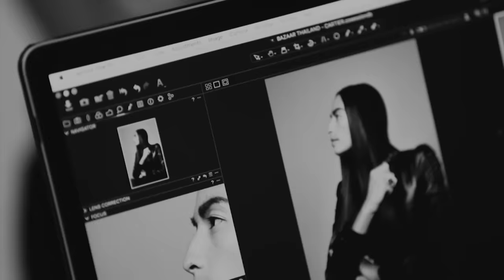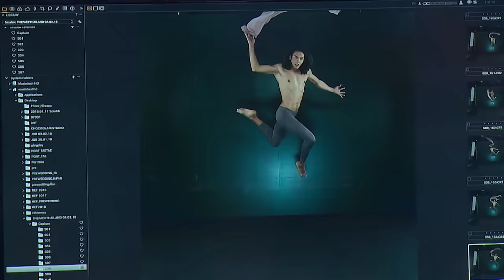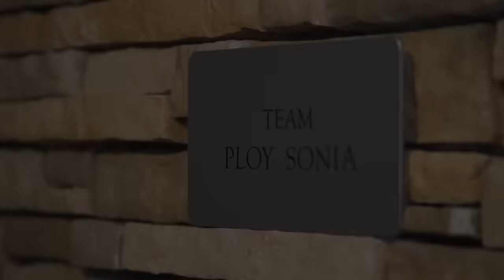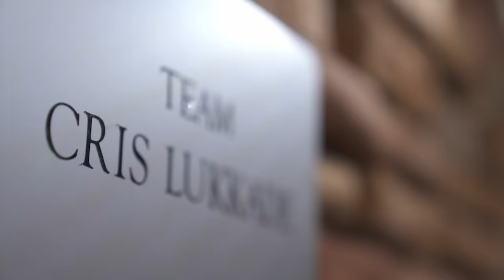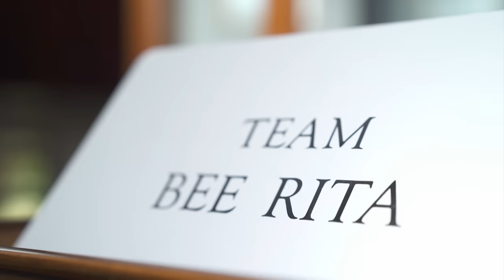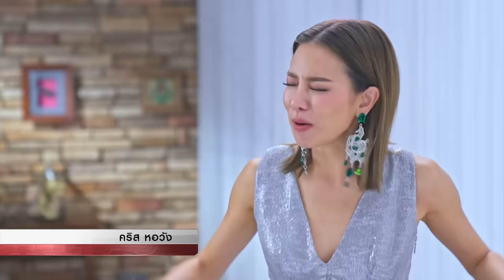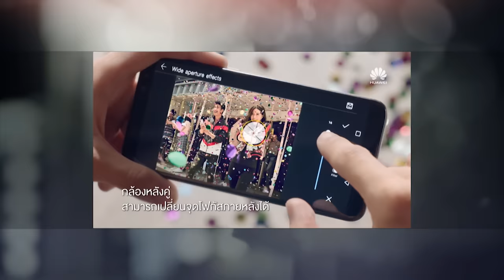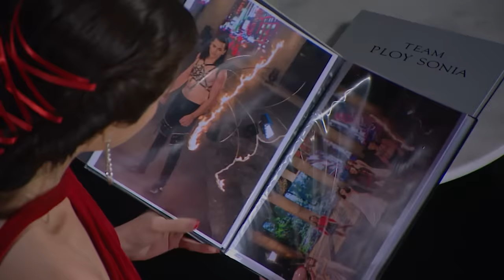ส่วนแม่ก็ฟาด ส่วนลูกก็เขม่นใส่กัน แซ่บ! | The Face Thailand All Stars season 4 Ep.6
นึกว่าจะเป็นแอพริโซดที่ราบรื่นแล้วเชียว แต่ดูทรงว่ารายการนี้นอกจากคุณแม่จะขยันดราม่าแล้ว ในกลุ่มของลูก ๆ ก็ดูทรงจะเขม่นขี้หน้ากันเองไม่น้อย 😎

The Face Thailand season 4 All Stars รายการเรียลลิตี้โชว์สุดเดือด กับการแข่งขันเพื่อเฟ้นหาสุดยอดนางแบบและนายแบบ ที่จะเข้ามาเป็นดาวเด่นดวงใหม่ของวงการบันเทิง ภายใต้การดูแลของเหล่าเมนเทอร์ตัวแม่มากประสบการณ์ทั้ง 6  ที่พร้อมจะฟาดฟันทุกอุปสรรคที่ขวางหน้า ฟาดทุกแคมเปญให้ลุกเป็นไฟ!!